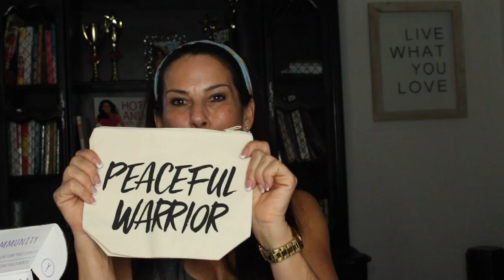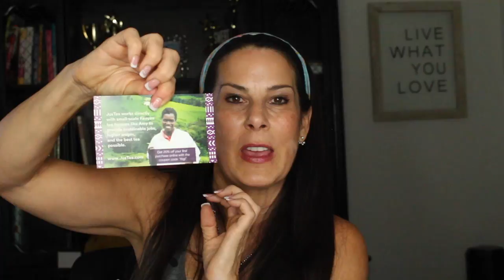Yogi Surprise UnBoxing & Coupon Code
Use code: YogiLove  Use  this special link to receive 15% off for life on any Yogi Surprise membership.
Use code: YogiLove

Yogi Surprise is a monthly yoga retreat in a box. Each box contains 6-8 full sized items and costs $44.99.

Yogi Surprise also has a jewelry subscription that contains 2 handmade jewelry pieces from Bali and one organic treat for $24.99

Hi there! I am Laura London a Holistic Women’s Fitness, Weight Loss and Hot and Healthy Body Coach. I here to teach you how to live a hot and healthy lifestyle from the inside out. Fit and Fabulous at any age!